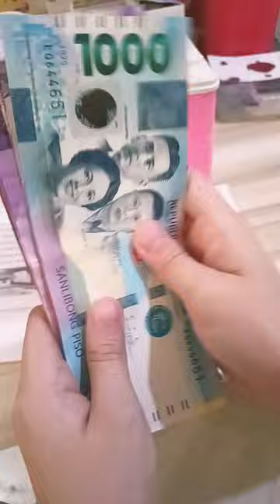Mini toy Atm Savings Bank Machine